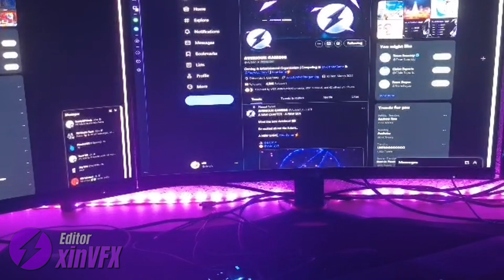2022 ist nicht das Ende! 😈⚡️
Und somit endet unser Jahr ⚡️

Wir bedanken uns an JEDEN einzelnen von euch für die Unterstützung🤗, für die Liebe❤️ und für den Hype🔥, den ihr uns dieses Jahr gegeben habt. Wir wünschen euch alle das beste für das neue Jahr!

Bis in 2023 ⚡️
Euer Averiour Team